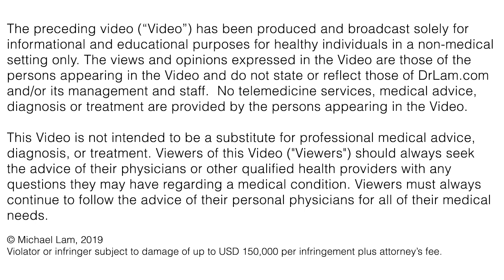All You Need To Know About DHEA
DHEA assists to make testosterone, estrogen, progesterone, and corticosteroids. When you are in your 60's you have 80-90% less DHEA and hormones in your body. The decreased levels of DHEA can interfere with the NEM Stress Response and how the body responds to stressful events. Watch this video on whether you should be supplementing DHEA or not.

2. Take our 3-minute Test and learn if you could be experiencing Adrenal Fatigue: